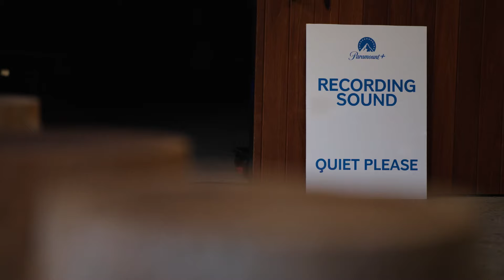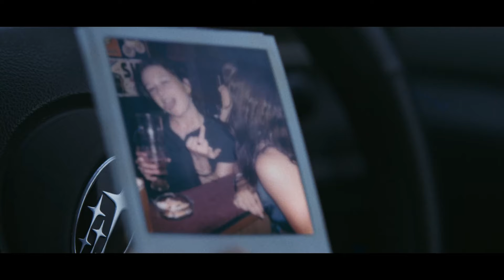Why One Night? | Round Table Part 1 | Streaming September 1 Paramount+ AU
Streaming exclusively on Paramount+ from Friday, 1 September, One Night was created and written by the award-winning Emily Ballou (The Slap, Taboo) and directed by Catherine Millar (The Twelve, The Secrets She Keeps) and Lisa Matthews (Doctor Doctor, The PM’s Daughter).

One Night is the story of three women whose bond was all but destroyed by the traumatic events of one night 20-years-ago.

Jodie Whittaker (Dr Who, Broadchurch), Nicole da Silva (Doctor Doctor, Wentworth) and Yael Stone (Orange is the New Black) lead an ensemble cast that includes Kat Stewart (Five Bedrooms, Offspring), George Mason (The Power of the Dog), Erroll Shand (Underbelly: Land of the Long Green Cloud), Noni Hazlehurst (A Place To Call Home, Fires), Tina Bursill (Doctor Doctor), William Zappa (The Dry, Miss Fisher & the Crypt of Tears), Damien Strouthos (The Twelve) and Jillian Nguyen (Barons).